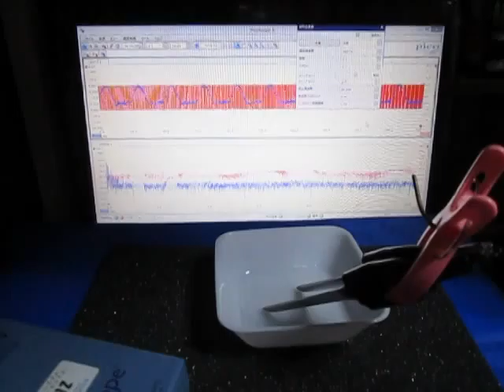超音波実験 Ultrasonic experiment ‹超音波システム研究所 ultrasonic-labo›